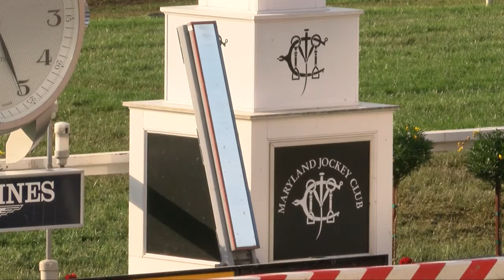Exaggerator 5 24 2016